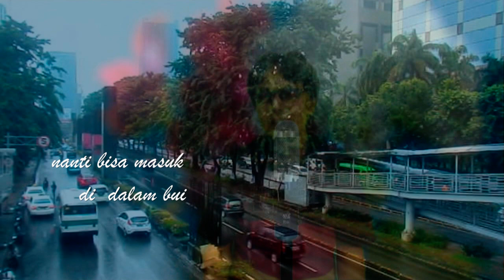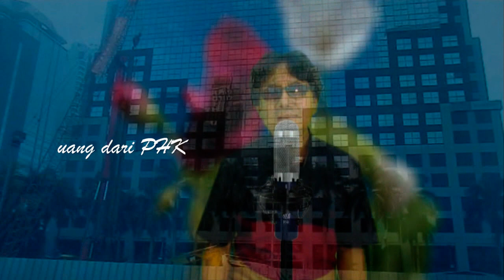Derita Di Pecat Kerja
terima kasih banyak sudah mendengarkan lagu dan menonton video ini, musik dan lagu bikinan saya iwan heriawan.